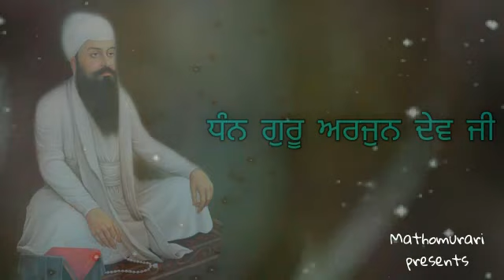Guru Arjun Dev Ji Di Sharan Aaye Sikha Nu Guru Ji Ne Kive Bachaya | GURU JI DE SACHE SIKH | SAAKHI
Vocals by Amrit Pal Singh